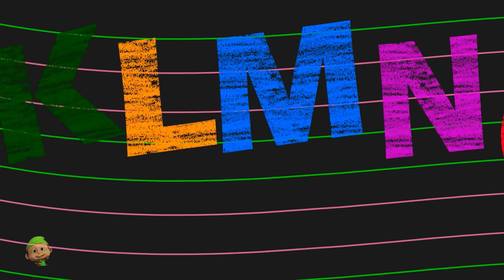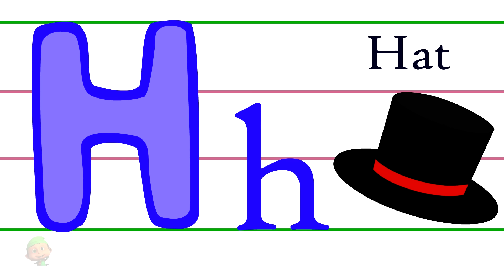Ten Little Vegetables + More Kids Songs & Learning Videos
Nursery rhymes are a collection of short songs and poems that have been passed down through generations. These rhymes are usually simple, easy to remember, and have a catchy tune that makes them perfect for singing and reciting. They are an important part of a child's early development, as they provide a fun and interactive way to teach children new words, phrases, and concepts. Nursery rhymes are also great for building language and listening skills, as well as helping children learn about rhythm and rhyme. They are often used in preschools and kindergarten classes, as well as in homes by parents and caregivers. Nursery rhymes are a timeless tradition that have been enjoyed by children for centuries and continue to be a beloved and important part of childhood.